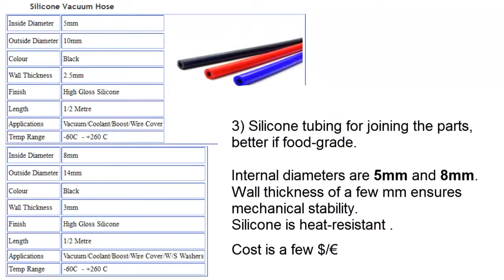vapir rise vaporizer